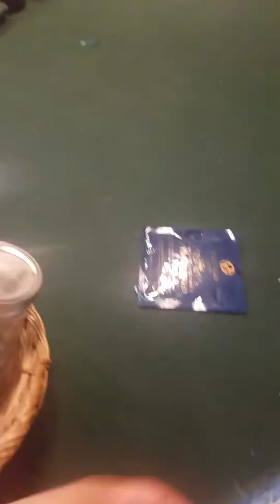GUS Helps build a Hunter's Housewarming Gift Basket!!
Watch how Simply Creative by Lily C gets stuff done!!